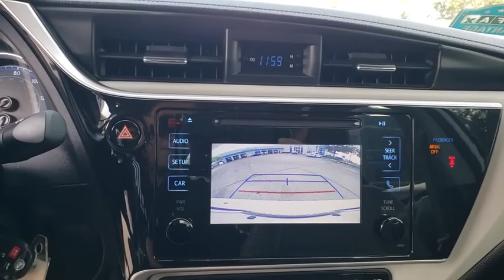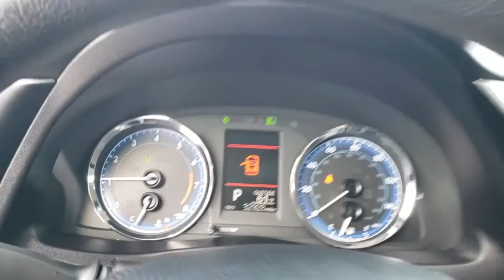2018 Toyota Corolla Winter Garden, Clermont, Winderemere, Winter Park, The Villages, FL HH22089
Used 2018 Toyota Corolla available at Headquarter Honda in Winter Garden, Florida. Servicing the Winter Clermont, Winderemere, Winter Park, and The Villages, FL area.

Headquarter Honda
17700 State Road 50

Recent Arrival! Priced below KBB Fair Purchase Price! PRE-AUCTION PRICED!!, LOCATED AT HEADQUARTER HONDA..., No accident history on Carfax, Limited Lifetime Car Washes, Balance of Remaining Factory Warrantys, LOW FINANCING AVAILABLE, New Tires, Well Maintained!, EASY ON THE BUDGET, Corolla L, Air Conditioning, Distance pacing cruise control: Dynamic Radar Cruise Control, Electronic Stability Control, Exterior Parking Camera Rear, Fully automatic headlights, Power windows, Radio data system, Rear window defroster, Telescoping steering wheel. 28/36 City/Highway MPGWe are conveniently located just a few minutes West of Downtown Orlando, just off the Florida Turnpike between Winter Garden and Clermont! Its one of the easiest drive in Central Florida! Remember: Headquarter Honda Gets You There! So take the easy drive from almost anywhere in Central Florida to visit us or just call one of our Professional Inventory Specialist for more information and schedule a VIP appointment.